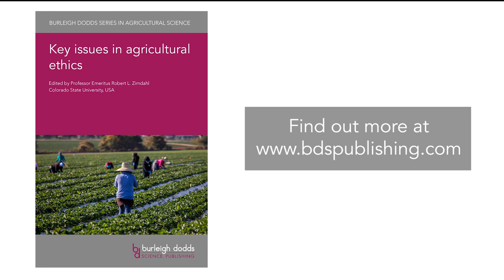Key issues in agricultural ethics - Editor's Note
Find out more about our exciting new title from the book's editor - Professor Emeritus Robert "Bob" Zimdahl!

Alternatively, you can find out more about the book by visiting our